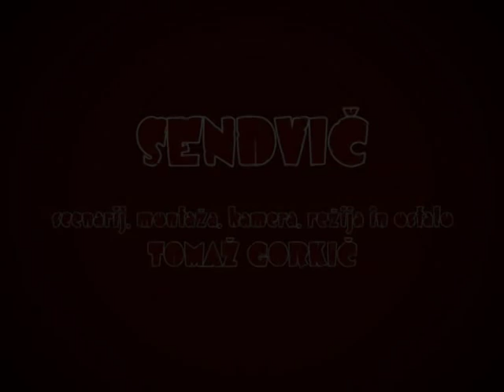Sendvic Trailer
Kratki film SENDVIČ, 666 Productions 2006, nagrada za najboljši kratki film Grossmann 2006 + posebna omemba žirije FF600